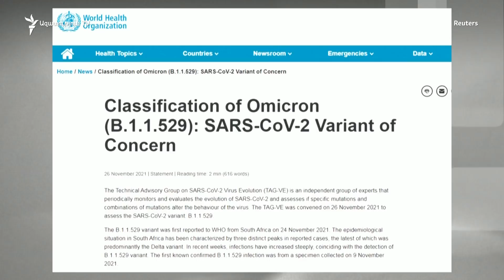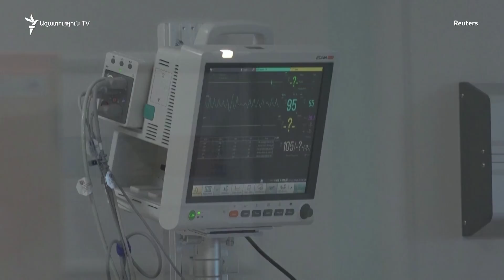Հայաստանում կորոնավիրուսի հետ կապված իրադրությունը որոշակիորեն մեղմացել է. Փաշինյան